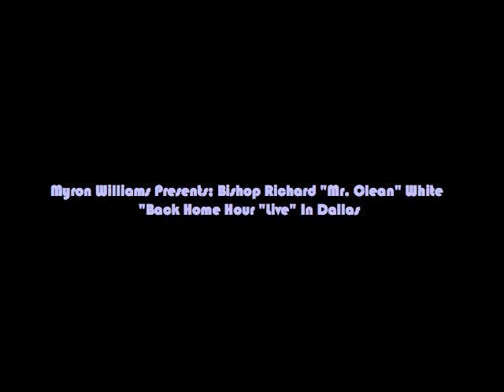Bishop Richard "Mr. Clean" White (I'm Glad I Don't Look Like What I Been Through)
LAST CALL to get to SUNDAY NIGHT FLOW in 2013 Ft. Worth! This Sunday Night DECEMBER 15th Is Our ANNUAL Family and Friends Flow! (4900 Wichita St., Ft. Worth, Tx./7pm Flow Records Music